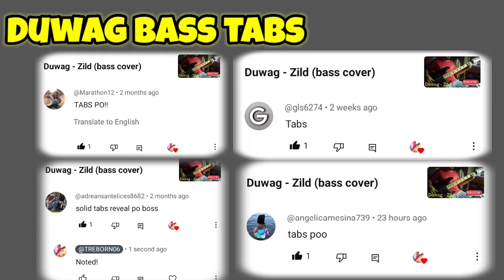Duwag - Zild (bass tabs)